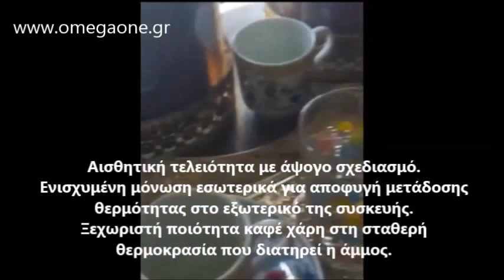Ηλεκτρική Χόβολη - Greek Coffee Machine Hovoli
Χοβολη ελληνικου καφε
ηλεκτρικη χοβολη,
επαγγελματικη χοβολη τιμες,
χοβολη με υγραεριο,
Χόβολη ψησίματος ελληνικού καφέ,
Χόβολη Ηλεκτρική Ελληνικού Καφέ,
Χόβολη για παραδοσιακό ελληνικό καφέ,
Χόβολη Αερίου Ελληνικού Καφέ,
καφες στη χοβολη,
καφες στη χοβολη αθηνα,
Turkish mocca,
Greek coffee prepared in hot ashes,
Electrical, steel, coffee machine in the sand,
Hovoli Turkish coffee machine,
Greek Coffee Machine - Automatic / Manual‎,
Automatic Turkish / Greek Coffee Maker,
Automatic Turkish Greek Coffee Machine,
قهوه على الرمل
كيفية طهي القهوة على الرمل
قهوة على الرمل الساخن
جهاز القهوة التركية على الرمل
قهوه تركيه على الرمل في الرياض
سخان كهربائي للرمال لتحضير القهوة و الشاي
سخان الرمل الكهربائي
جهاز القهوة على الرمل
 جهاز قهوة الرمل
طريقة عمل القهوة على الرمل
رمالة قهوة للبيع
رمالة القهوة
قهوه على الرمل سنقل ودبل
حراج الأجهزة | جهاز قهوة الرمل
Hoboli Mokka Maschine,
Griechischer Kaffee,
Griechische Kaffeemaschine,
kaffeemaschine für griechischen kaffee,
xoboli griechischer kaffeekocher,
griechischer kaffeekocher,
griechischer mokka kännchen,
griechischer kaffee kaufen,
griechisches briki,
griechischer kaffee kaufen münchen,
griechischer kaffee bio,